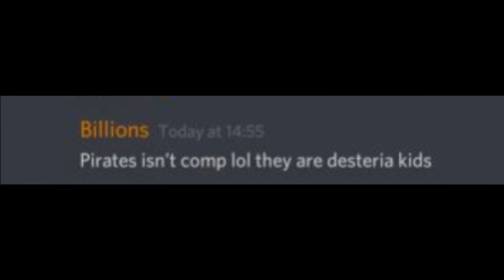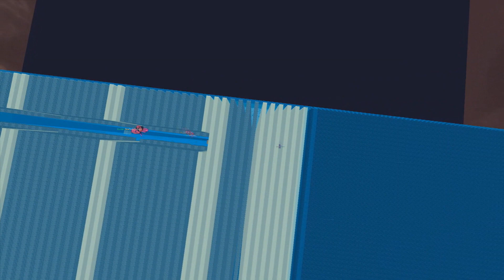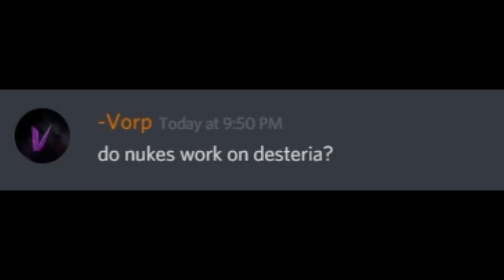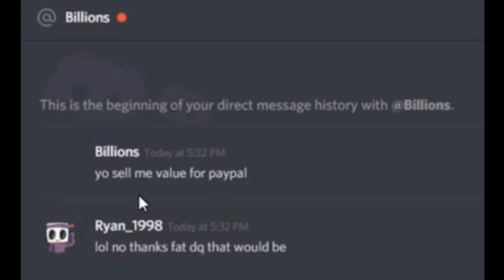Pirates Desteria [Drego Map 2]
Some dead ass map